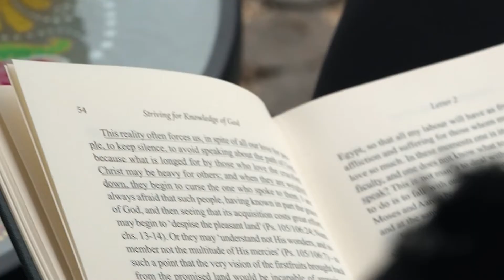"Úgy érzem, hogy jól döntöttem" | Napos oldal magazin | 116. adás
📺❤🤍🏀 A klub kosárlabdázói a napokban már birtokba vették Diósgyőr legújabb ékkövét, a DVTK Arénát, amely hamarosan a szurkolók előtt is megnyitja kapuit. A Napos oldal magazin legutóbbi adásában meglátogattuk a lányokat és ezúttal montenegrói válogatott erőcsatárunk, Milica Jovanović nyilatkozott stábunknak.